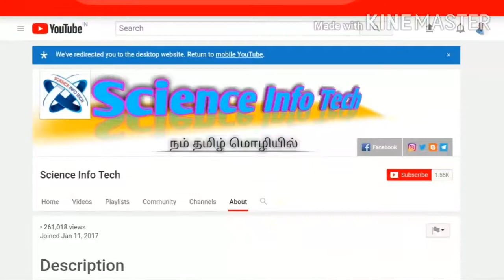How to Change New motor in Standing Fan | Pedestal Fan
New motor change in Standing Fan

நம் வீட்டில் இருக்ககூடிய ஸ்டேன்டிங் Fan ல் புதிய மோட்டாரை எப்படி இனைக்க வேண்டும் என்பதை தெளிவாக விளக்கி உள்ளேன்.